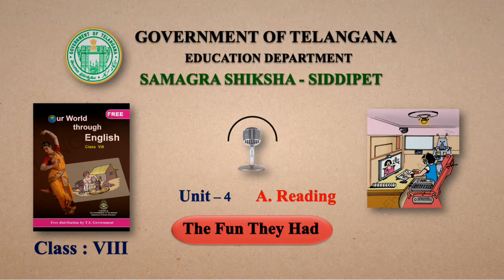Unit 4 - The Fun They Had - A Reading (8th English)